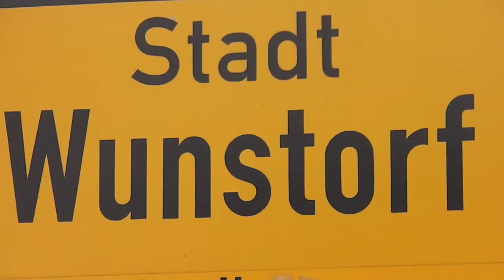Rock`on`Roller in Wunstorf by Ullis Pflegeteam Trailer 2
Ein kleiner Vorgeschmack auf den kommenden Film... ;-)